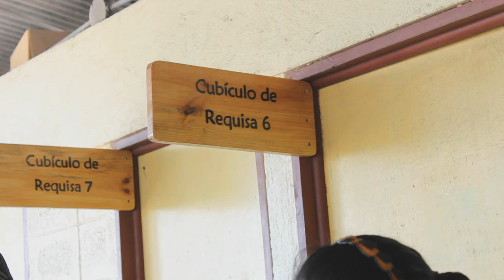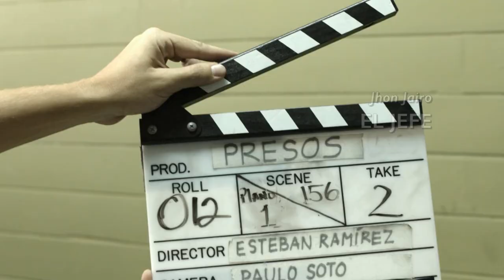PRESOS Detrás de cámara